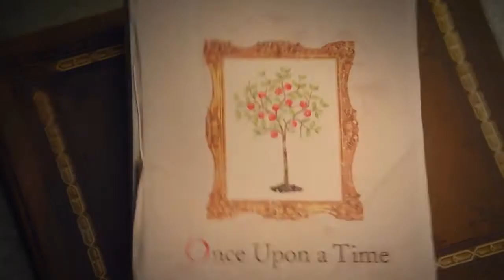That's My Entertainment Interviews the cast from Once Upon a Time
Dorothy Tran talks with the Cast and Creators of the ABC show Once Upon a Time. With it's new storylines and revamped characters we expect to see more of the actors we love.

For more Comic Con Footage follow us on
That's My Entertainment What's Yours?